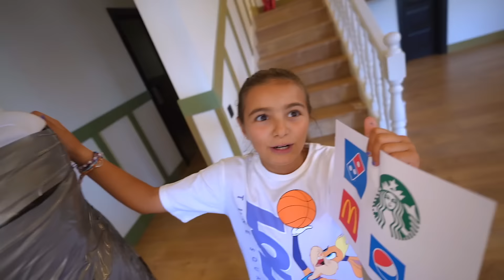PEGAMOS A MIREIA A LA PARED Itarte Vlogs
Pegamos a Mireia a la pared y debe responder a una preguntas para liberarse. Itarte Vlogs
Nuestros canales top: